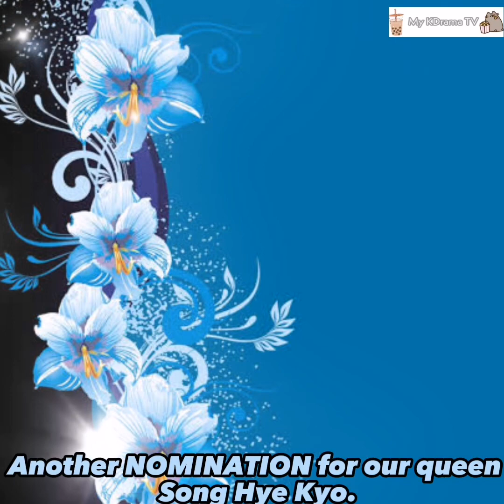Song Hye Kyo received another nomination to be held on December.